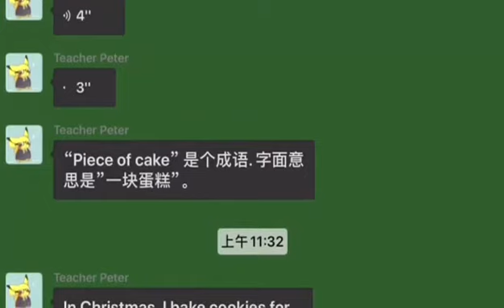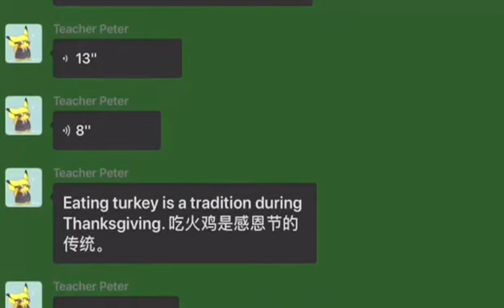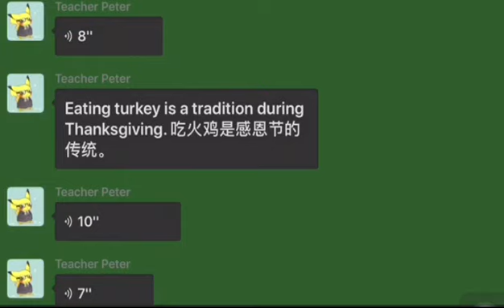7/8/2020【Peter老师微信课堂】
Piece of cake. 小菜一碟。
“Piece of cake” 是个成语. 字面意思是”一块蛋糕”。
In Christmas, I bake cookies for my friends and family. 在圣诞节，我为朋友和家人烘烤饼干。
Eating turkey is a tradition during Thanksgiving. 吃火鸡是感恩节的传统。

7/8/2020【Peter老师微信课堂】